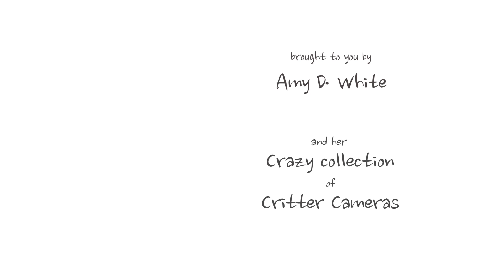BOBCAT PAUSE with BIRDSONG at DUSK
Another healthy bobcat in the same area where we saw the injured, limping bobcat earlier. What a gorgeous creature!

I love it when these cats pause mid-prowl and mid-stalk just long enough for us to get to see their beautiful faces. They almost never tarry long.